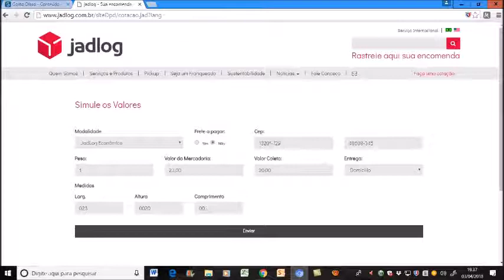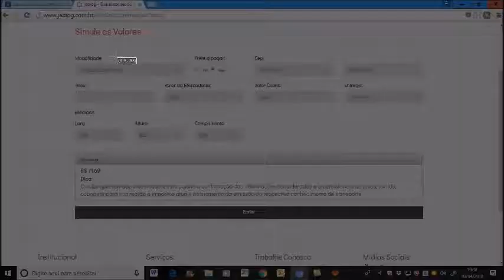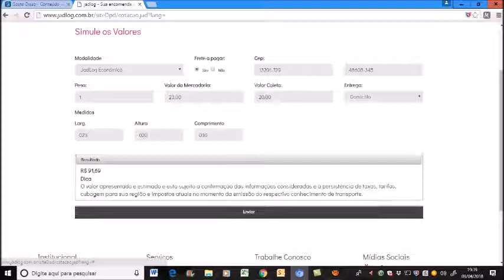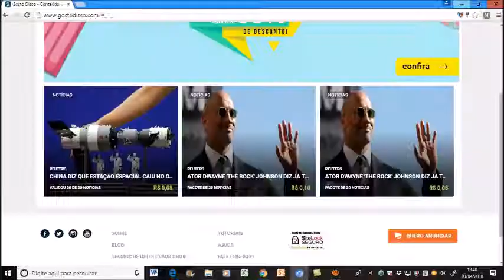Cotação de preços de envio de encomendas na Jad Log em 03/04/2018